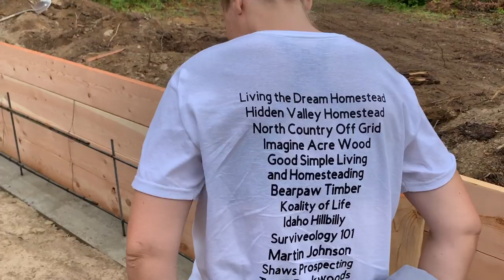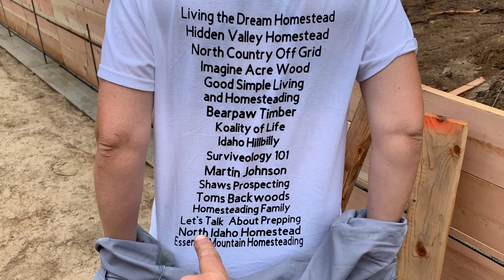WE'RE READY! Building the Forms for our Concrete Stem Wall | Off Grid Cabin Build #7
In this episode of our off grid cabin build series, we are building the wood forms for our concrete stem wall, and work on widening and clearing the road on our property.

If you like this video you might also like these videos from Dave Osland and John Jacobs:

NEW HERE?
Thanks for stopping by our off grid cabin build channel. We recently moved from the city with all of its conveniences to the middle of the forest near Sandpoint, Idaho. On our channel, we are sharing our journey from grid life to an off-grid homesteading life. We are starting from scratch on bare land. I hope you will come and join us on this journey as we build our off grid cabin and establish our homestead. You can learn more about our story here (link to video)

Hope you have a really great day and keepsm:)ling!